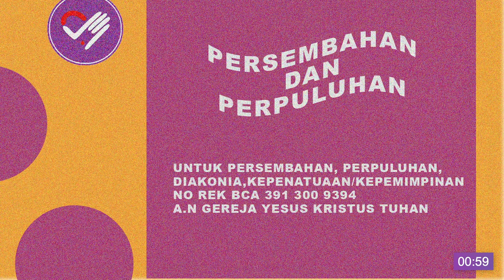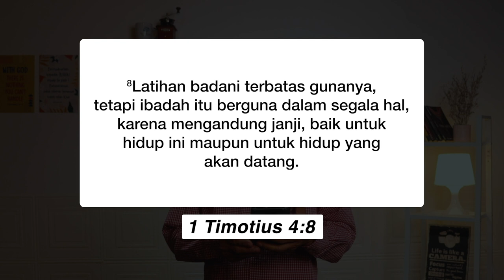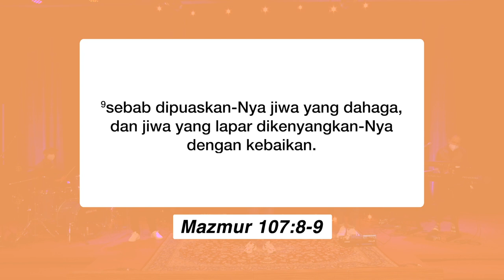SUNDAY SERVICE ABBALOVE PALEM (4 JULI 2021)